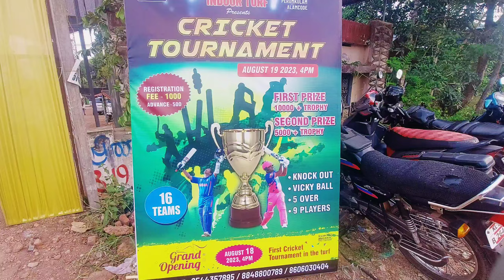ഓണം ഓഫർ 🤑🤑 വെറും 600 രൂപക്ക് ഒരു ഫുൾ ടർഫിൽ കളിക്കാം | most heighted indoor turf in kerala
sporting city

for sending something

AKHILRAJ RB
UTHRADAM
THOKKAD, THOKKADU P. O
VARKALA TRIVANDRUM
KERALA
PIN 695143